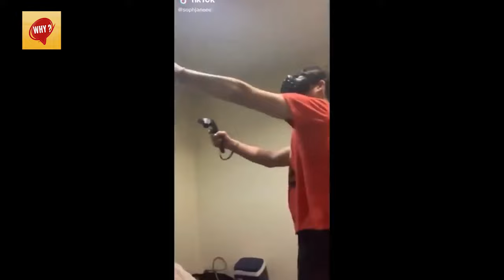BEST FAILS | FUNNY VR FAILS | Virtual Reality Fails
Best Virtual Reality Fails! Best and funny fails while wearing virtual reality. Funny video wearing virtual reality